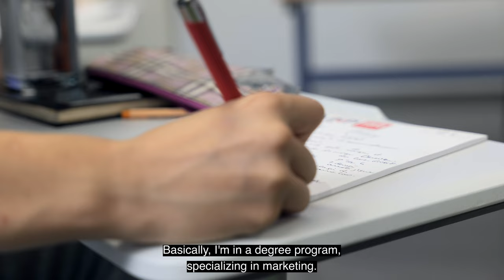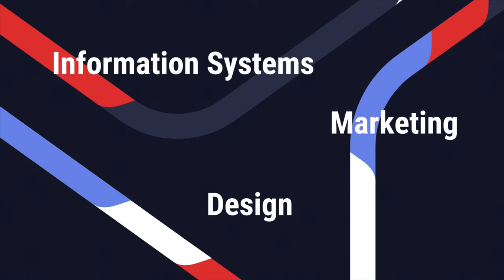My life at Grenoble IAE - INP | English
Grenoble IAE is the Graduate School of Management of Grenoble INP - Université Grenoble Alpes.

As a Graduate School of Management, Grenoble IAE's mission is to train and develop specialized managers and "dual skills", which society needs, from the territory to the international. To do this, Grenoble IAE relies as much on professional practices as on the production and dissemination of management research.